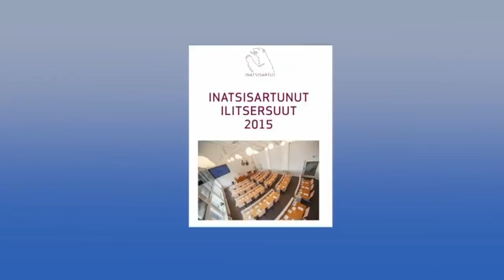Qanorooq KNR 30.04.2018